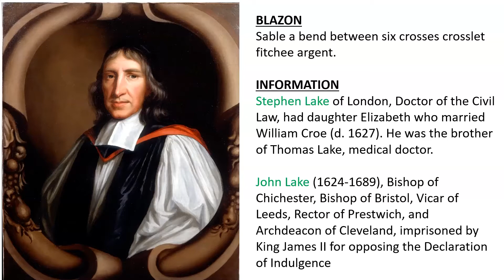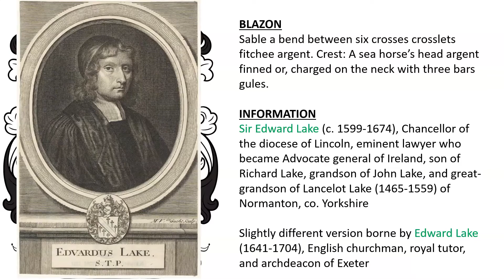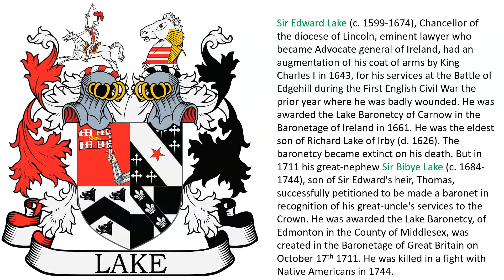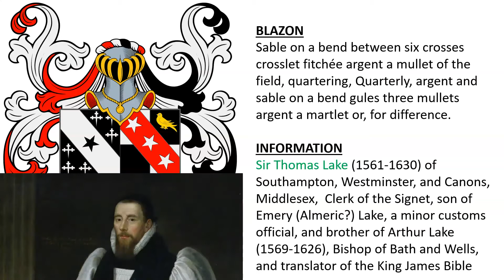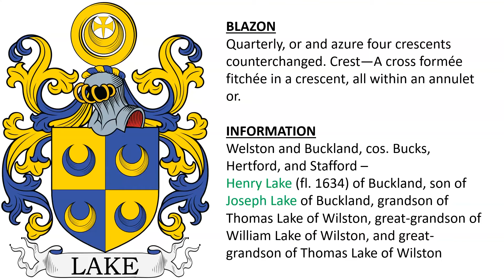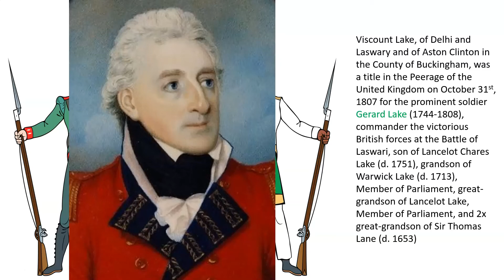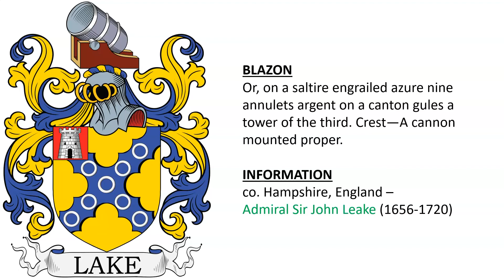Lake Coat of Arms & Family Crest - Symbols, Bearers, History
Lake “Family Crest” or Coat of Arms - Lake Family History & Surname

1 - Stephen Lake of London, Doctor of the Civil Law, had daughter Elizabeth who married William Croe (d. 1627). He was the brother of Thomas Lake, medical doctor. – also John Lake (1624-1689), Bishop of Chichester, Bishop of Bristol, Vicar of Leeds, Rector of Prestwich, and Archdeacon of Cleveland, imprisoned by King James II for opposing the Declaration of Indulgence - Sable a bend between six crosses crosslet fitchee argent.

2 - Sir Edward Lake (c. 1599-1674), Chancellor of the diocese of Lincoln, eminent lawyer who became Advocate general of Ireland, son of Richard Lake, grandson of John Lake, and great-grandson of Lancelot Lake (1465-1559) of Normanton, co. Yorkshire - slightly different version borne by Edward Lake (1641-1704), English churchman, royal tutor, and archdeacon of Exeter - Sable a bend between six crosses crosslets fitchee argent. Crest: A sea horse’s head argent finned or, charged on the neck with three bars gules.

3 - Sir Edward Lake (c. 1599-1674), Chancellor of the diocese of Lincoln, eminent lawyer who became Advocate general of Ireland, had an augmentation of his coat of arms by King Charles I in 1643, for his services at the Battle of Edgehill during the First English Civil War the prior year where he was badly wounded. He was awarded the Lake Baronetcy of Carnow in the Baronetage of Ireland in 1661. He was the eldest son of Richard Lake of Irby (d. 1626). The baronetcy became extinct on his death. But in 1711 his great-nephew Sir Bibye Lake (c. 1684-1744), son of Sir Edward's heir, Thomas, successfully petitioned to be made a baronet in recognition of his great-uncle's services to the Crown. He was awarded the Lake Baronetcy, of Edmonton in the County of Middlesex, was created in the Baronetage of Great Britain on October 17th 1711. He was killed in a fight with Native Americans in 1744.

4 - Sir Thomas Lake (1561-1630) of Southampton, Westminster, and Canons, Middlesex,  Clerk of the Signet, son of Emery (Almeric?) Lake, a minor customs official, and brother of Arthur Lake (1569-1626), Bishop of Bath and Wells, and translator of the King James Bible - Sable on a bend between six crosses crosslet fitchée argent a mullet of the field, quartering, Quarterly, argent and sable on a bend gules three mullets argent a martlet or, for difference.

5 - Thomas Lake (d. 1595), medical doctor, of Smarden, co. Kent, Member of Parliament, son of James Lake, grandson of Thomas Lake, and the great-grandson of Richard Lake of Smarden - Sable on a bend between six crosslets fitchee argent, quartering Bishop, argent on a bend sable cotised three bezants.

6 - Thomas Lake Esq. (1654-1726) of Goudhurst, co. Kent, son of Thomas Lake (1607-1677) of the same location, treasurer of the Middle Temple, and grandson of Thomas Lake (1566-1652) - Sable a bend Or between six crosses crosslet fitchee argent.

7 - co. Kent - Sable three cross crosslets fitchee argent.

8 - Welston and Buckland, cos. Bucks, Hertford, and Stafford – Henry Lake (fl. 1634) of Buckland, son of Joseph Lake of Buckland, grandson of Thomas Lake of Wilston, great-grandson of William Lake of Wilston, and great-grandson of Thomas Lake of Wilston - Quarterly, or and azure four crescents counterchanged. Crest—A cross formée fitchée in a crescent, all within an annulet or.

9 - co. Devonshire - Argent on a chief gules two annulets braced or, over all a bend engrailed azure.

10 - Viscount Lake, of Delhi and Laswary and of Aston Clinton in the County of Buckingham, was a title in the Peerage of the United Kingdom on October 31st, 1807 for the prominent soldier Gerard Lake (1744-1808), commander the victorious British forces at the Battle of Laswari, son of Lancelot Chares Lake (d. 1751), grandson of Warwick Lake (d. 1713), Member of Parliament, great-grandson of Lancelot Lake, Member of Parliament, and 2x great-grandson of Sir Thomas Lane (d. 1653)